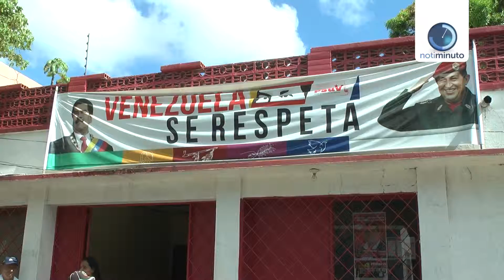“Medidas económicas efectivas” vs. “un hueco fiscal”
Dirigentes del Psuv y la MUD opinaron sobre los anuncios realizados por el presidente Maduro este martes